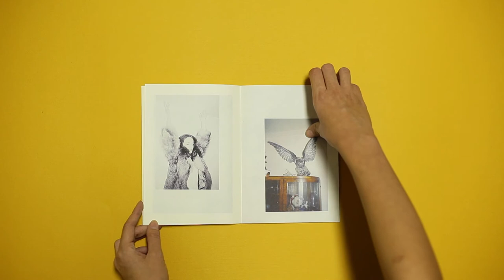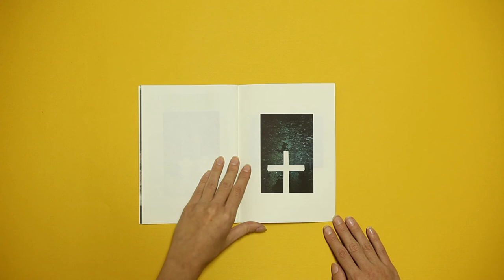Tatjana Radicevic - Untitled